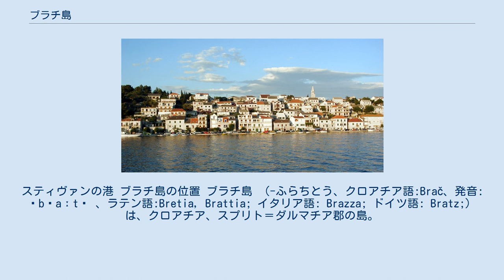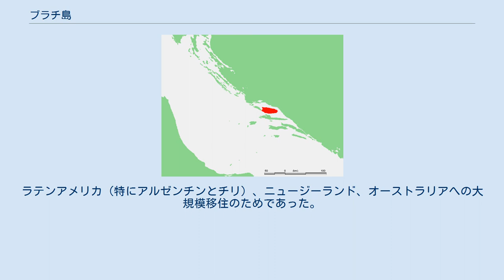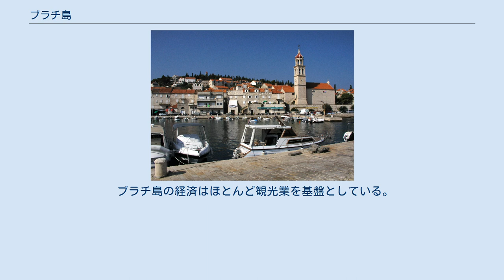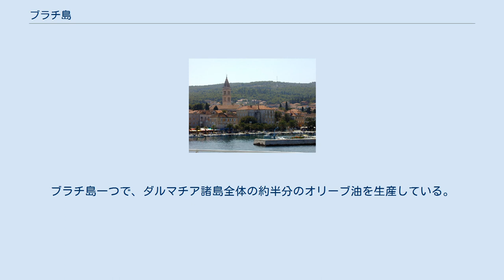ブラチ島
スティヴァンの港 ブラチ島の位置 ブラチ島 （-ふらちとう、クロアチア語:Brač、発音: ˈbɾaːtʃ 、ラテン語:Bretia, Brattia; イタリア語: Brazza; ドイツ語: Bratz;）は、クロアチア、スプリト＝ダルマチア郡の島。
面積は、ダルマチア諸島中第3位となる396平方km。
島最高地点は、ヴィドヴァ・ゴラか、スヴェティ・ヴィド山の778m。
これはアドリア海の諸島中の最高地点でもある。
島全体でおよそ13,000人の住民が、最大の町である人口3,500人のスペタルから、わずか12人しかいないノヴォ・セロ村まで、小規模な町で暮らしている。
 島にあった人の定住地の発見された考古学的な日付は、旧石器時代に遡る（スペタルとドニ・フマクの間にあるコパキナ洞窟）。
それにもかかわらず、新石器時代以降の人類の痕跡は全くない。
青銅器時代と鉄器時代に、イリュリア人が島内陸部で暮らしていた。
数多くの村があったが、そのどれも現存していない。
 紀元前4世紀、ギリシャ人による植民地化が多くのアドリア海諸島へ本土沿岸ともども広がったが、彼らはブラチへは定住しなかった。
ギリシャ人は島を訪れ、イリュリア人と交易をしていた。
ギリシャの遺物はロジシュツァ近郊のヴィツャで発見された。
ブラチ島はサロナからの交易路の交差する位置にあった（現在のソリンからヴィス島とポー川へ至る行路）。
 9世紀、長く続いた土着民族との戦いの末、ローマ帝国がとうとうダルマチアを征服した。
サロナは新たな県の首都となった。
ブラチはサロナに近接していたせいで、大きな村も町も作られなかった。
ローマ人住民の痕跡が島中で見つかっているが、彼らは常に独立した別荘で生活した。
特に初期の採石場のあったシュクリプとスプリツカの間にある。
スプリツカは、サロナやダルマチア全体へ石を運ぶ最重要港となっていった。
スプリトのディオクレティアヌス宮殿は、ブラチから運ばれた石灰岩で大部分が建てられた。
そしてワインやオリーブ栽培中心の農業も、同時代に始まった。
 スペタル港 アヴァール人とスラヴ人によるサロナ破壊後、ブラチは沿岸部から逃亡してきた人々の最初の避難場所となった。
シュクリプは避難してきたサロナ住民によって建てられたと代々言われてきたが、町そのものは実際はそれ以前からある。
 1268年から1357年、島はヴェネツィア共和国を宗主国とし、後にハンガリー王国の一部となった。
1390年夏、この一帯全体と一緒に、島々はボスニア王トヴルトコ・コトロマニッチ（en）の支配を受けたが、彼は翌年に死去した。
彼の死のすぐ後、ハンガリーが再び島を領有した。
この時代を通じて、島の基本的な自治権と古い構造は維持され続けた。
ハンガリー人が島の直接支配を望むほど島は豊かでもなく、また戦略的な重要性もなかった。
地元貴族たちが行政を行い、ブラチを治め、議会は島中心部のネレジシュツァで開催された。
首領は貴族の家系から選ばれた。
1420年にヴェネツィア共和国が再び島の領有を求め、島を治める者を送り込んできた。
 ヴェネツィアはさらに4世紀もの間、1797年まで島を治めた。
その後、フランス第一帝政との取引で、旧ヴェネツィア領土の多くがハプスブルク君主国へ併合された。
公用語はラテン語であった。
この時代、ボスニアの宗主権はオスマン帝国が持っており、多くのボスニア難民が島へ避難していった。
多くの町がこの時代に作られ、人口が島の内陸部から沿岸部へと移動を始めた。
 ナポレオン戦争の間、ブラチ島は1806年に短期間だけナポレオン・ボナパルトに征服された。
1807、主教公であるモンテネグロのペータル1世・ペトロヴィチ・ニェゴシュが、ロシア帝国海軍の支援を受けブラチを獲得した。
しかし、1815年のウィーン会議で島はオーストリア帝国へ戻された。
ブラチは、オーストリアの王領へ併合された。
1867年以降は、オーストリア＝ハンガリー帝国のトランスレイタニア（en）の一部として併合された。
1918年の帝国崩壊後、ブラチはセルブ・クロアート・スロヴェーン王国の一部となり、1929年以降ユーゴスラビアに属した。
 島の人口は20世紀初頭には猛烈に減少した。
ラテンアメリカ（特にアルゼンチンとチリ）、ニュージーランド、オーストラリアへの大規模移住のためであった。
20世紀の間出移民の波は続き、最近の世代だけがヨーロッパ諸国、特にドイツを移住先として好むようになっている。
 夕暮れ時のポ...